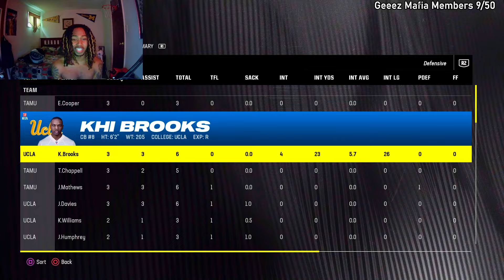The Golden Child!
Outro beat produced by my boy Reese!! Check out his work!